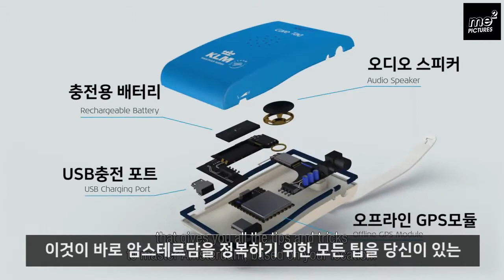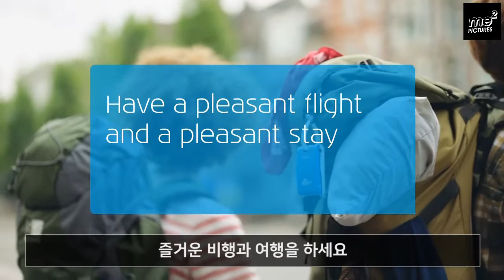[디지털마케팅_한글] KLM: 스튜어디스가 관광투어를 시켜준다?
Google에는 도시를 돌아다니며 볼 수 있는 가이드가 있다면, 여기에는 네덜란드 항공사 선보이는 KLM의 특별한 보이스 가이드가 있습니다. 이름하여 KLM 케어 태그. 이것은 스마트 오디오 수하물 태그로(아시죠? 보통 자기 주소랑 연락처 적어서 가방에 부착하는..). 네덜란드 암스테르담 전역에 이 태그를 붙이고 돌아다니면 GPS를 통해 사용자의 위치를 추적하여 해당 장소의 음성 지원 및 안내를 관광객에게 자동으로 제공합니다.
도시를 걷거나 자전거로 돌아 다니는 경우에도 아무 문제없이 원활하게 처리되므로 위치 기반을 통해 관광명소의 팁을 자동으로 제공 합니다. 암스테르담 전체 도시를 가로 지르는 KLM 케어 태그는 사람들이 도움을 받을 수 있는 모든 주요 장소에 관한 정보를 실제 KLM의 승무원들의 목소리로 녹음이 되어있습니다. 암스테르담의 DDB & Tribal 에이전시가 제작했습니다.
요즘 같이 미국 항공사들이 하나같이 부적합한 행동으로 전세계적으로 문제가 되는 와중에 네덜란드의 이러한 소비자를 위한 맞춤형 그리고 긍정적인 이미지까지 어필하는 캠페인은 아주 아주 훌륭하다고 생각합니다. 이 캠페인을 기획한 에이전시의 인사이트와 타이밍 그리고 아이디어까지 진짜 훌륭한 팀원들로 이루어졌다고 생각이 듭니다. 국내 대형 항공사인 대한항공과 아시아나 항공이 프리미엄 기업 이미지를 내세우는 건 좋지만 진정 사람이 먼저임을 소비자가 알게 된다면 그것보다 파워풀한 홍보효과는 없을거란 생각을 하면서 소개드립니다 😊